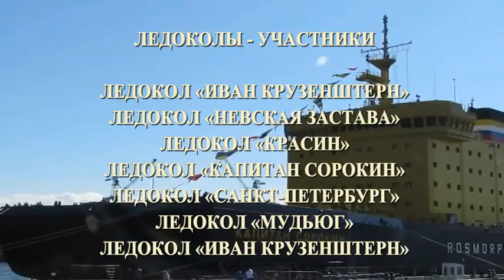Фестиваль ледоколов 2-3 мая 2016 Петербург